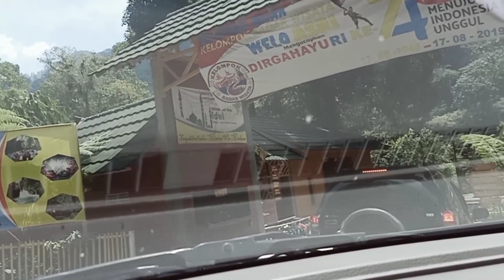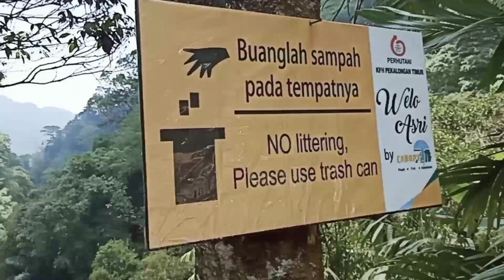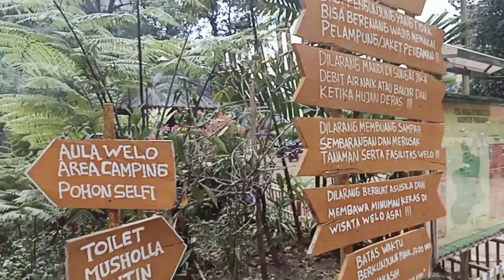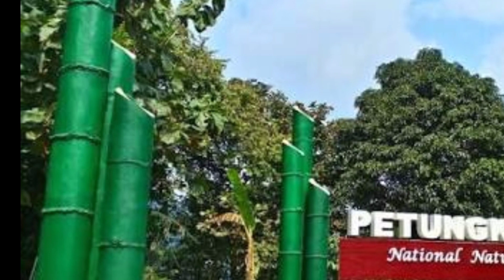Wisata ke Welo Asri Petungkriyono Kab. Pekalongan